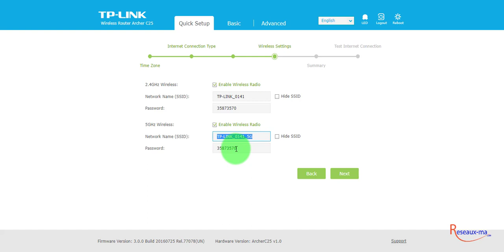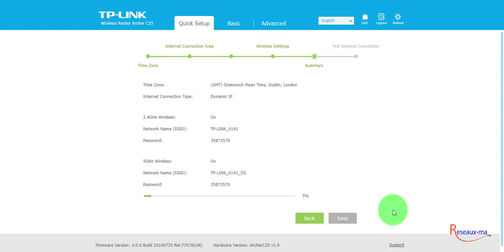How to Configure TP-LINK Archer C25 v1 Wireless Dual Band Router Wi-Fi AC900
Comment Configurer TP-LINK Archer C25 v1 Wireless Dual Band Router Wi-Fi AC900